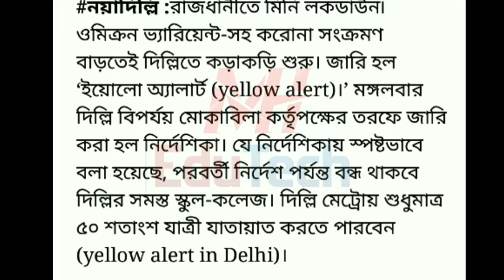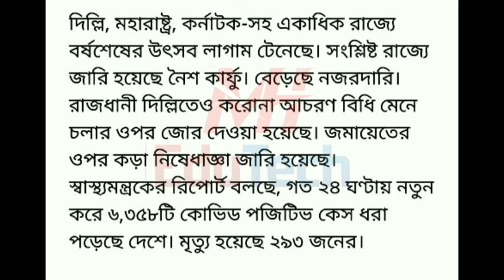জারি লকডাউন বন্ধ স্কুল কলেজ|madhyamik HS 2022 exam cancelled today|school offline college suspended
জারি লকডাউন বন্ধ স্কুল কলেজ আবার|বর্ষ বরনের আনন্দ মাটি হয়ে গেল আরো কড়াকড়ি বিধিনিষেধ নাইট কার্ফু লাল সতর্কতা জারি| হাসপাতালে ডাক্তার ওমিক্রন আক্রান্ত|কলকাতায় ঢুকে পড়ল ওমিক্রন বন্ধ মাধ্যমিক উচ্চমাধ্যমিক 2022|madhyamik 2022 hs 2022|lockdown in west bengal|lockdown latest news today||Madhyamik and hs exam 2022 | hs exam 2022 news today | madhymik exam news today 2022||আন্দোলন সফল মাধ্যমিক উচ্চমাধ্যমিক 2022 ছাত্রছাত্রীদের|madhyamik HS 2022 cancelled news New||লকডাউন মাধ্যমিক উচ্চমাধ্যমিক সংকট|madhyamik HS 2022 cancelled good news|madhyamik HS 2023|Madhyamik and hs exam 2022 | hs exam 2022 news today | madhymik exam news today 2022 @Samrat Exclusive
West Bengal board school college and madrasa opening date
School college opening date in west bengal latest news, west bengal school opening date, school opening date 2023 today news, Mamata banerjee today press conference, School college reopening in west bengal .
west bengal school reopen news | school reopen date in west bengal | school reopen news today bangla|
Madhyamik 2022 | 2022 Madhyamik Routine | Madhyamik Exam 2022 Date and Time|